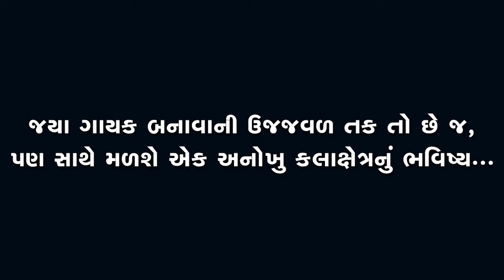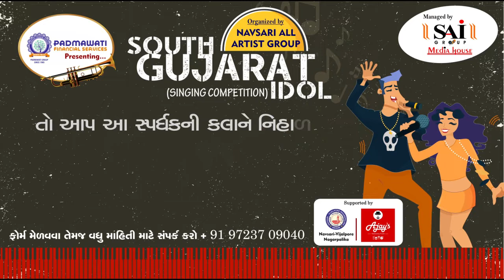Navsari Live :- South Gujarat Idol :- Live Audition :- Hareshbhai Ambani Age 43